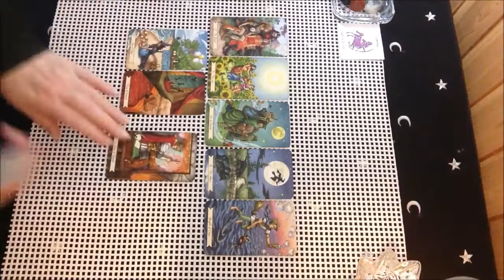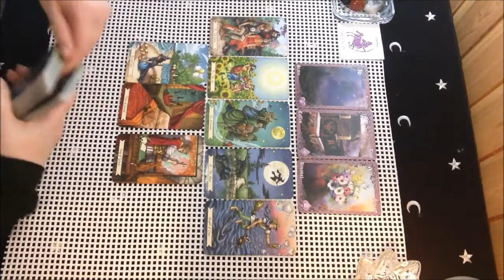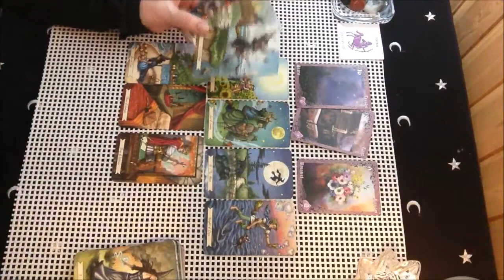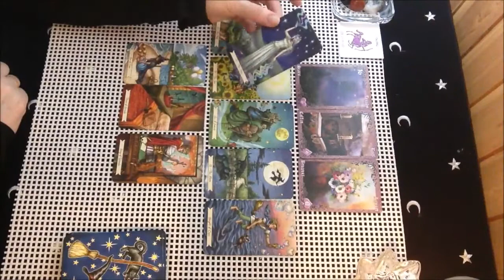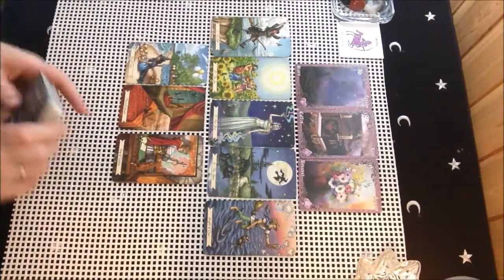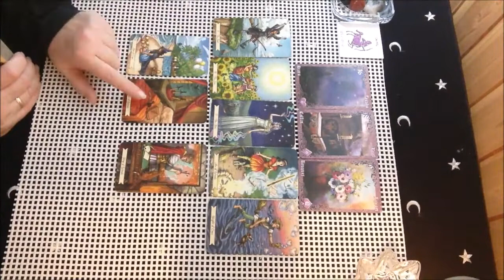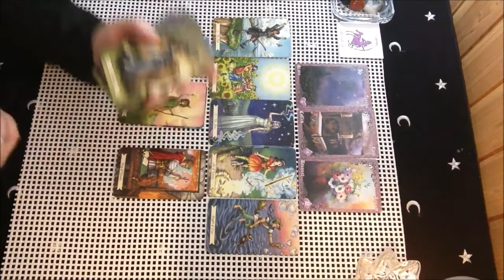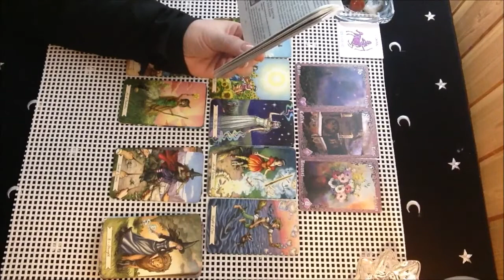СТРЕЛЕЦ🍀15-30 апреля. Общий таро прогноз.